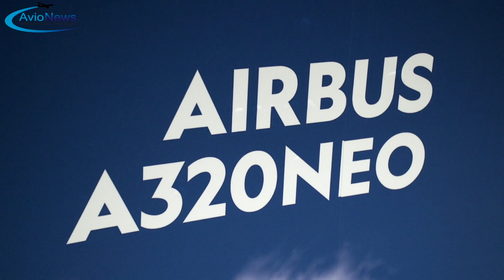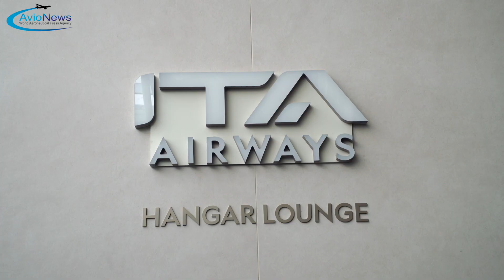AVIONEWS all'evento ITA Airways sul nuovo aereo A-320neo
Interviste a Carolina Kostner ed al ministro Turismo Daniela Santanché

Moderno, sostenibile, rappresentante dell’eccellenza del Made In Italy nel mondo. È il nuovo aereo Airbus A-320neo, con gli interni firmati dal designer italiano Walter De Silva, i menù ideati da Vivalda, il personale vestito dallo stilista Brunello Cucinelli. L'aeromobile è stato presentato in questi giorni all’aeroporto "Leonardo da Vinci" di Roma-Fiumicino.

Il velivolo della compagnia di bandiera ITA Airways è dedicato alla campionessa di pattinaggio su ghiaccio Carolina Kostner, che ad AVIONEWS ha raccontato tutte le sue emozioni per questa scelta.

Abbiamo poi intervistato il ministro del Turismo, Daniela Santanchè, che ha ribadito la maggiore collaborazione esistente fra il suo dicastero e quello delle Infrastrutture e dei trasporti (Mit).